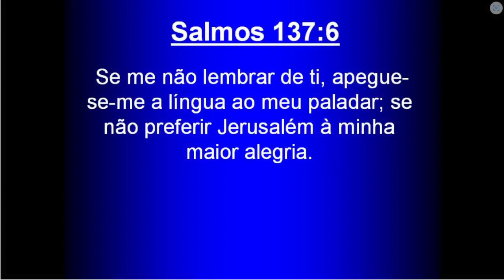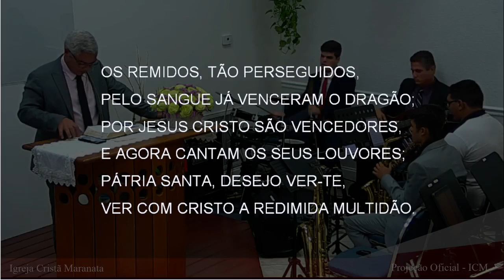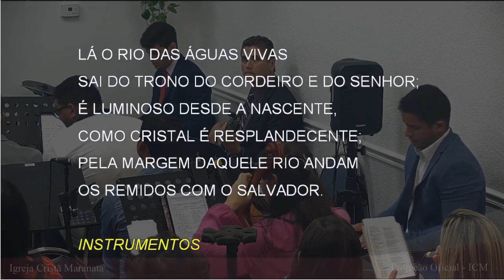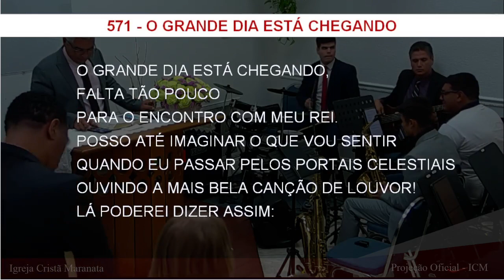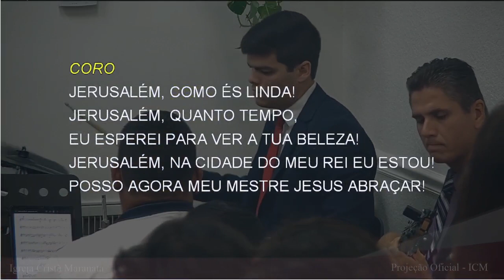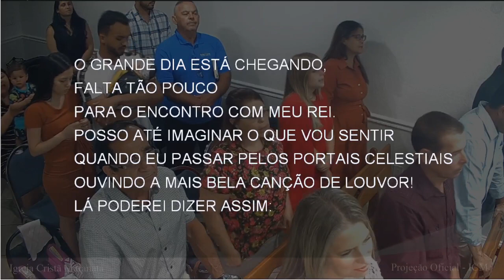Sunday Service (2022-10-16) Maranatha (Pompano Beach, Florida)